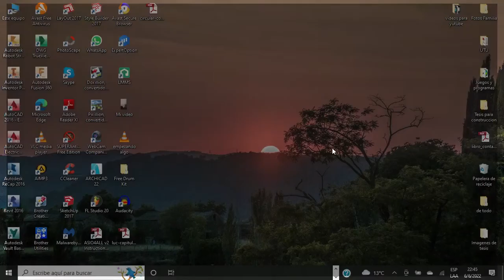recordando viejos tiempos en modern combat 5